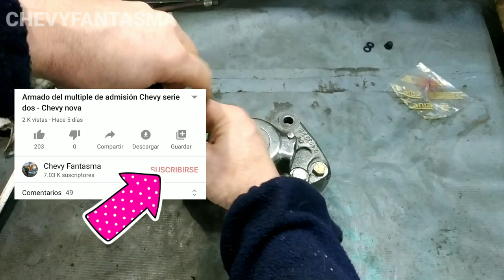Reparación de calipers de freno chevy serie dos - chevy nova